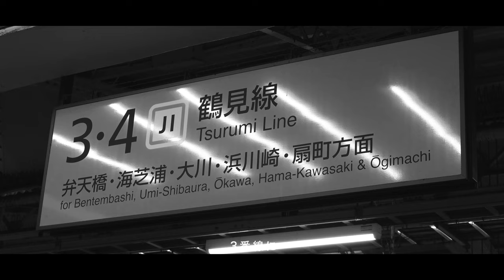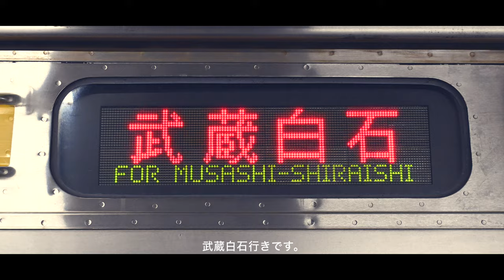Fallen Tsurumi 〜国電楽園の最期〜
終わりが近い。